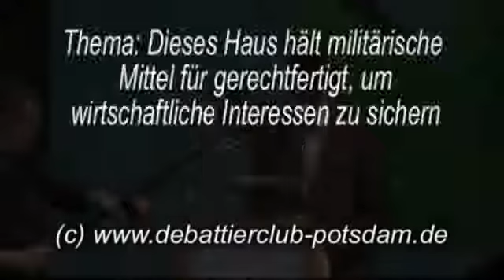2010 Finale DDM 3 Opp.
Das Thema: Dieses Haus glaubt, dass militärische Mittel zur Durchsetzung von wirtschaftlicher Interessen gerechtfertigt sind.

Anmerkung:  Als Verein stehen wir neutral gegenüber dem Thema. Die dargestellten Meinungen der Redner waren zugeloste Positionen und müssen nicht der persönlichen Meinung entsprechen.

Wir danken dem Debattierclub wortgefechte Potsdam für die Bereitstellung der Videos.

Der Sieger der Debatte ist in der Beschreibung der letzten Rede vermerkt.